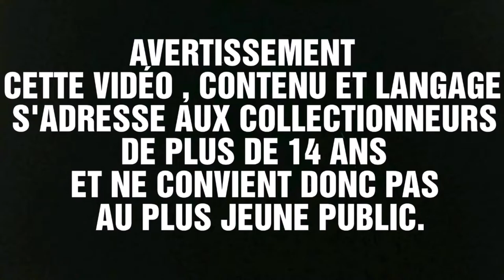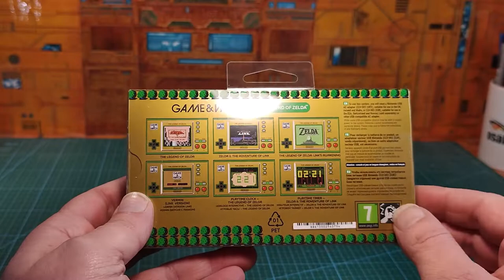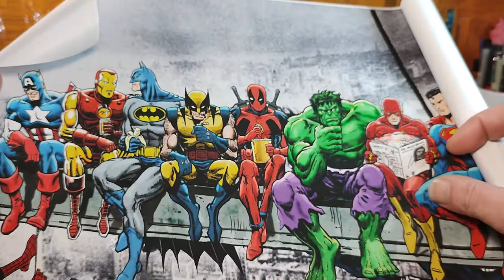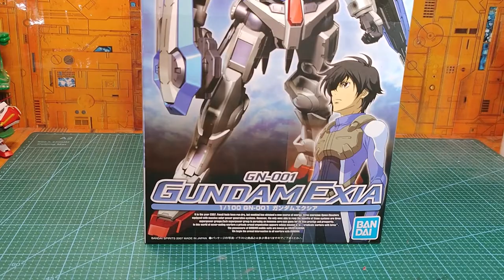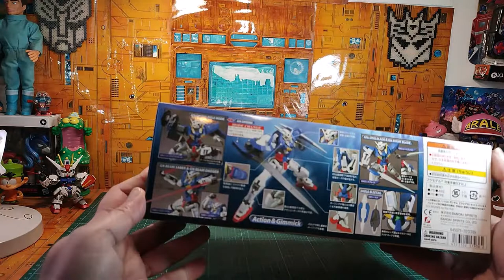( FRENCH ) : Mèkoikoukés ?? Spécial cadeaux de Noêl Partie 2